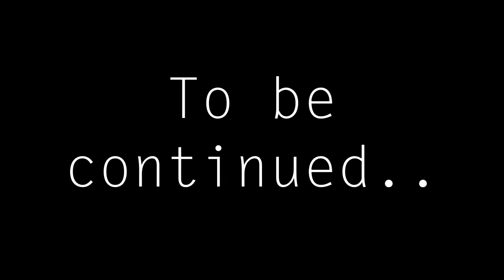BEAUTIFUL SUNSET ||vlogs || part 1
hello friends,
                       Iss video main naturebeauty apke liye shoot kiya haii very nice place
                ye video me sunset ka video shoot kiya hai toh ye video end tak dekho